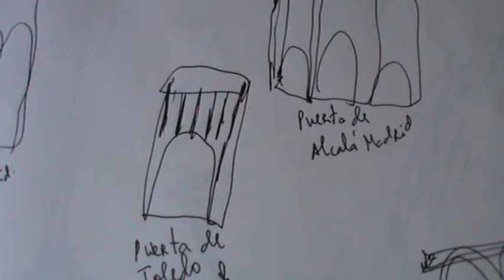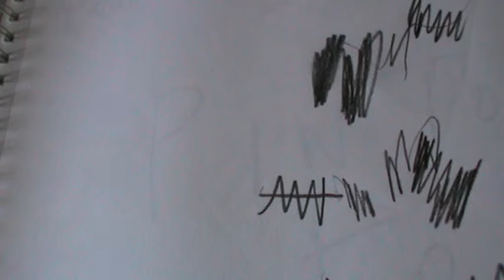Conversaciones Filosofia 80, Conversations Philosophy 80, (AV) (06 agosto 2013) de (c) jmm caminero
Estas Conversaciones de Filosofía, son una especie de autoentrevista sobre filosofía-literatura-arte plástico que voy realizando poco a poco. Esta conversación forma parte de todas las Conversaciones, que a su vez es una parte más de la obra Cuadernos o Soliloquios o Enciclopedia Filosofía. Véase si se quiere ampliar más información:

Philosophy These talks are a sort of self-interview about philosophy-literature-art plastic'm doing gradually. This conversation is part of all conversations, which in turn is a part of the work or Notebooks or Soliloquios Encyclopedia Philosophy.